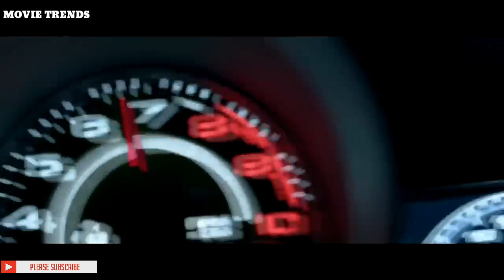Fast and the Furious 9 Official Trailer (2019)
FAST AND THE FURIOUS 9

The Fast & Furious franchise just added one more action-packed movieto its lineup. Universal released the trailer for Fast & Furious Presents: Hobbs & Shaw on Thursday, starring Dwayne Johnson and Jason Statham as the federal agent/mercenary duo.

After the events of the previous film, The Fate of the Furious, that put Luke Hobbs and Deckard Shaw at odds with each other, the two must now join forces to stop Brixton Lore, an ex-MI6 agent and international terrorist played by Idris Elba. Vanessa Kirby joins the cast as Shaw’s sister, and Helen Mirren reprises her role as their mother. WWE wrestler Roman Reigns will also star in the film, alongside Cliff Curtis, Josh Mauga and John Tui as Hobbs’ brothers.

Fast & Furious Presents: Hobbs &Shaw is in theaters August 2nd.